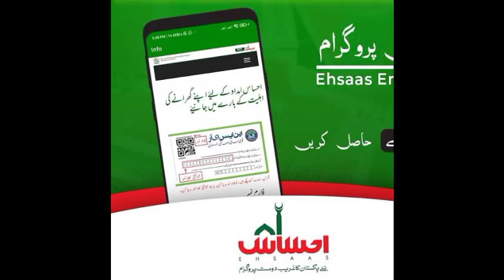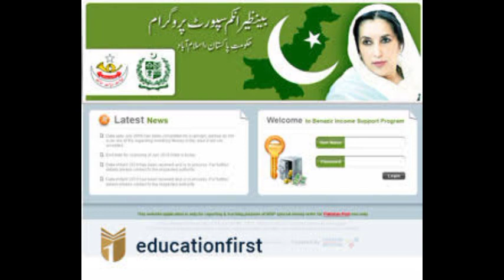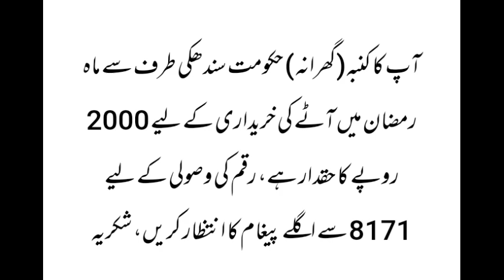Ehsaas program ki New update 36000